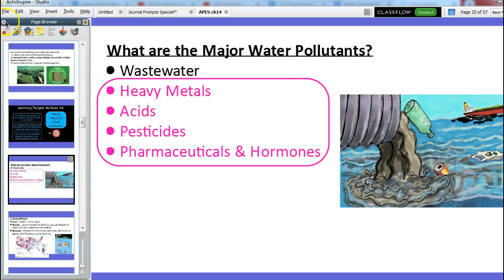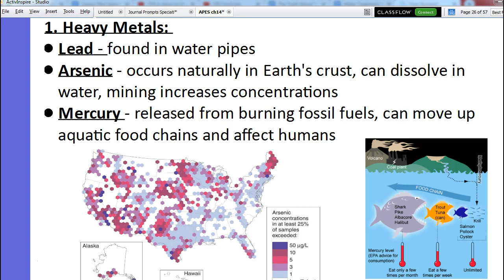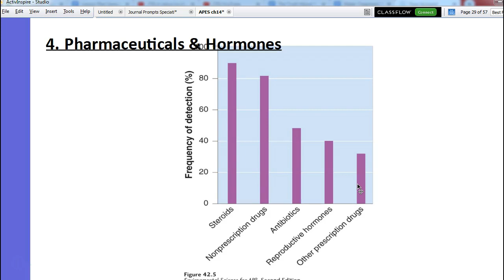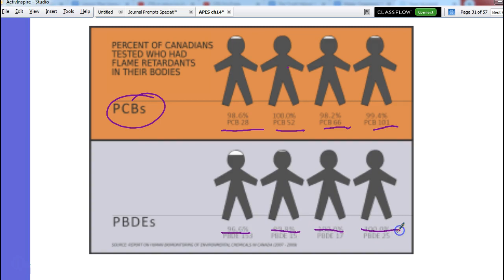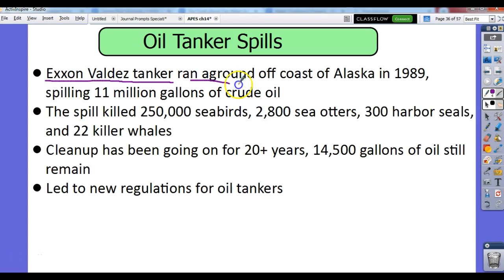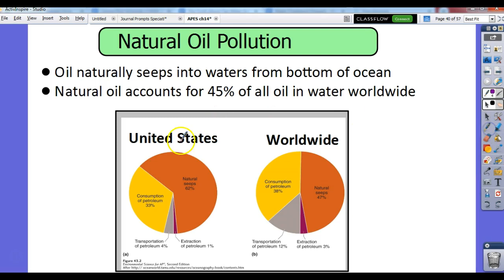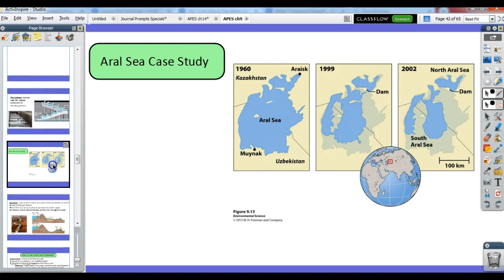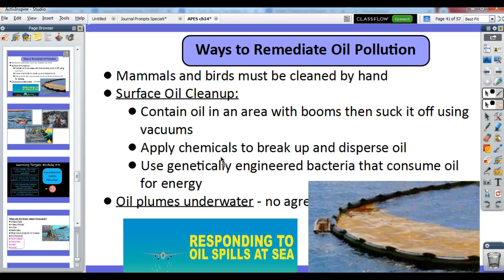APES 4/9 Water Pollutants